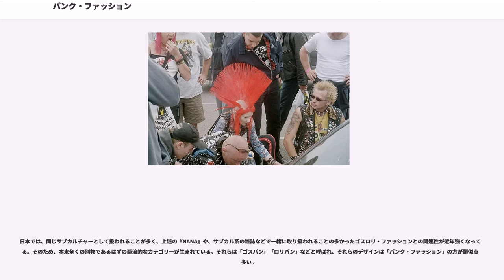パンク・ファッション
パンク・ファッション（Punk Fashion）とは、ファッションの一種。そこから端を発する様々な文化現象を指す語。単に「パンク」と表記される場合もある。元はパンク・ロックから派生したが、現在では音楽とは別のムーブメントとして認識され、このファッションの愛好者にはパンク・ロックには関心がないものも少なくない。
1970年代後半、ロンドンでヴィヴィアン・ウエストウッドのブランドを取り扱っていた店の経営者マルコム・マクラーレンがメンバーを集めて結成したとされるセックス・ピストルズの衣装に端を発する。マルコムは、ニューヨーク・ドールズのマネージャー時代に出会ったリチャード・ヘルのルックスに感銘を受け、そこに安全ピンや缶バッジなどをつけ足すことで、セックス・ピストルズのルックスを完成させた。高級ブランドのヴィヴィアン・ウエストウッドの前身SEDITIONARIESは日本でパンク・ファッションの代名詞のように言われているが、セックス・ピストルズの衣装は殆どが自作の安物だったとされている（ヴィヴィアン・ウェストウッドと一番深い関わりのあったジョニー・ロットンだけはヴィヴィアンにガーゼシャツなどの高価な洋服を譲ってもらっていた）。しかしジョン・ライドン（ジョニー・ロットン）によると、ジョンが自分でアレンジした服が数週間後には「SEX」に並んでいたという。
つまり、一般人でも真似する事が簡単で､衣装というよりは普段着に近いシンプルなファッションスタイルだった。彼らの音楽精神を強く感じさせるスタイルである事もあいまって、若者たちの間でこのファッションは広がっていった。

ちなみに、ページ写真にあるような「典型的」パンク・ファッション（原色に染めた髪を逆立てる、モヒカン刈りやスキンヘッドにする、革ジャンに鋲を打つなど）は80年代にイギリス郊外で大流行したパンク・リバイバル/ハードコア・パンク以降のものであり、70年代のパンクスには見られない。

前述のカリスマ、セックス・ピストルズの典型的なスタイル。寝癖のような髪の毛、引き裂いたシャツやジーンズなどに身を包み、チェーン、安全ピンなどをアクセサリーにし、しばしば反逆的で過激なイメージを強調する。女性の場合は、コルセットやボンデージなどを取り入れたアイテムや、ミニスカートなど。髪型は髪色を派手に染める他、ベリーショートなども多い。他に、鋲打ちの黒革のジャンパーや細いパンツ、リストバンドやシルバーアクセサリーなどの意匠も加わっている事がある。しかし、パンクロッカーの多くがこのようなファッションをしているわけではなく、またパンクファッションをしている者がパンクロッカーとは限らない。

また、リバイバル以降のパンク・ファッションでは髑髏（スカル）がモチーフとして使用される事がある。髑髏は古くから「メメント・モリ（死を想え）」など「死」のシンボルとして知られている。だが、パンク・ファッションでは「死」よりも、髑髏は「反戦」のシンボルとしての使われ方をされる場合が多い。そして、どちらかといえば哲学的に取り扱われる事よりも諧謔的なブラック・ジョークとしての、冷笑的な使われ方をされがちである。

70年代にヴィヴィアン・ウエストウッドのブランド「セディショナリーズ」がナチスのシンボルであるハーケンクロイツを取り入れたシャツ、Tシャツを売り始めたのをきっかけに、欧米のパンクスの間でハーケンクロイツをファッションに取り入れる者が現れた。しかしファシズムやナチズムの称賛が禁止されている欧米ではのちにこの事が問題になり、一般人の中にはパンクファッションの若者とネオナチとを同一視する者が現れ、中にはその偏見を持ったままパンクファッションを始めたネオナチの若者も現れた。しかし1981年にアメリカのパンクバンドデッド・ケネディーズが「Nazi Punks Fuck Off!」という曲をリリースしたのをきっかけに、多くのパンクスの間でナチスのシンボルを取り入れるのはパンク的ではないと思うようになり、ハーケンクロイツをファッションに取り入れるのをやめるようになった（しかしこの曲は反ナチや反ファシズムを謳っているわけではなく当時の体育会系ハードコア・パンクスをナチや軍隊のようだと揶揄した曲である）。さらにそのムーブメントを作ったセディショナリーズはハーケンクロイツを取り入れたファッションを販売するのをやめたので、現在欧米ではハーケンクロイツを取り入れたパンクファッションは販売されていない（しかしファシズ...